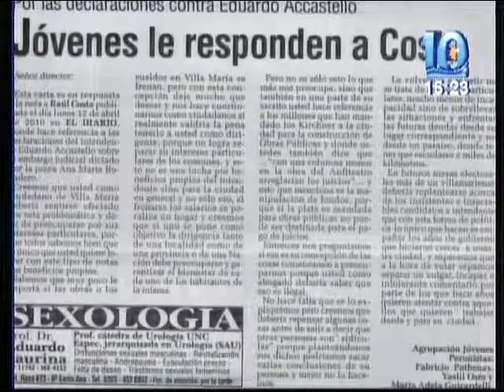Teatro Negro en Escuela Libertador San Martin en Tardes con Luna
Estuvieron presentes en el segmento de Arte y Cultura a cargo de la Periodista Daniela Gonzalez , en Tardes con Luna Canal 10 Rosario